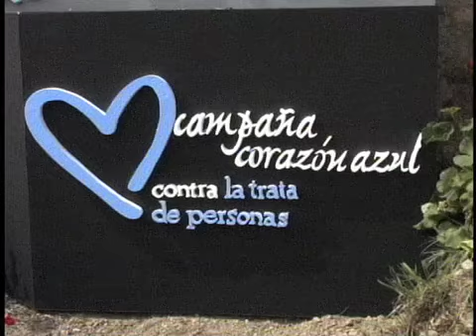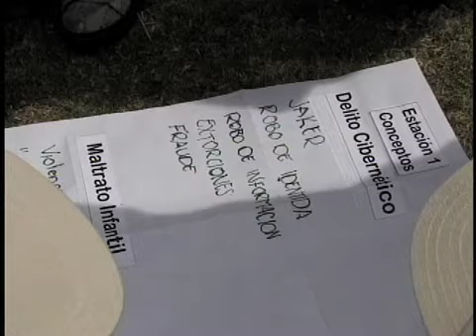Campaña Corazón Azul: Diálogos con la Comunidad